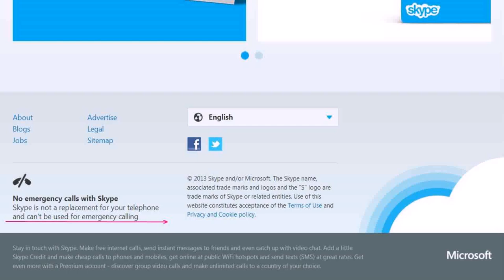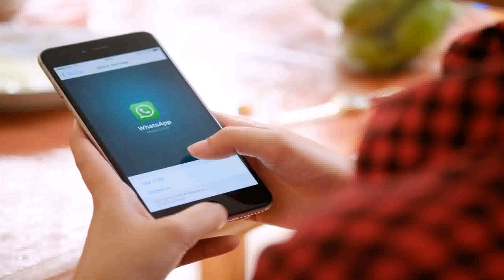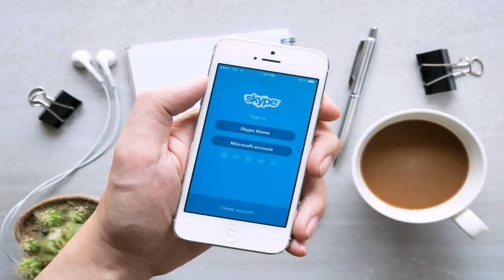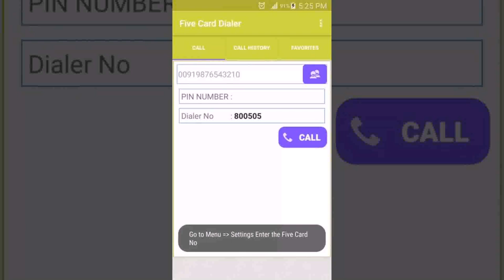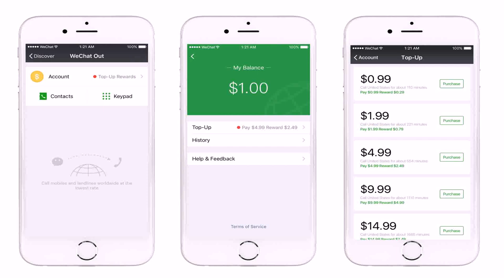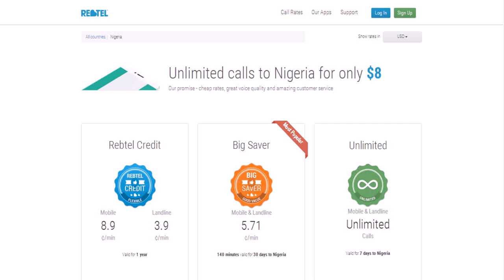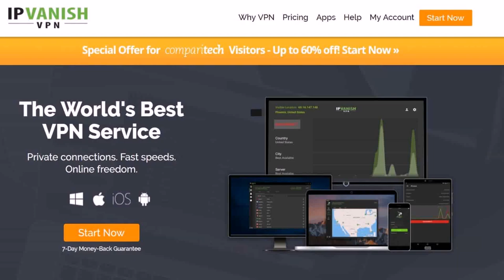Voip Calls To Dubai From India (see description)